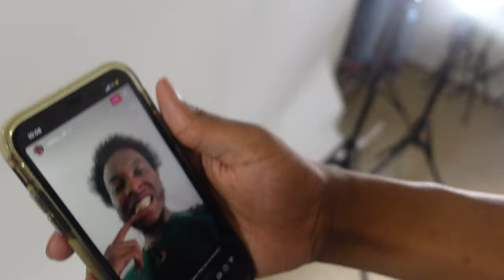I Reunited With My Beach Crush At A VideoShoot... 😍